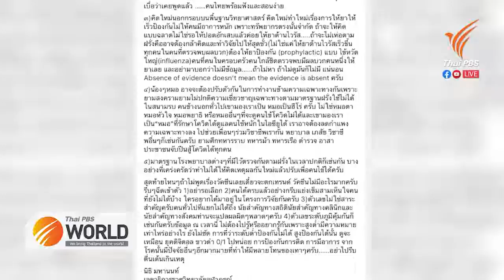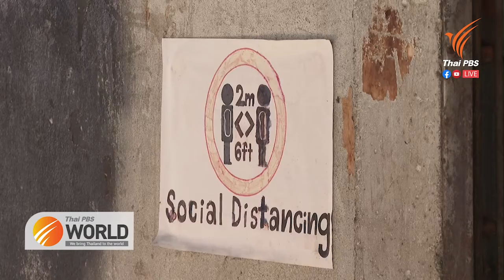CRA proposes review of hospital bed management and medics as top priority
5th July 2021